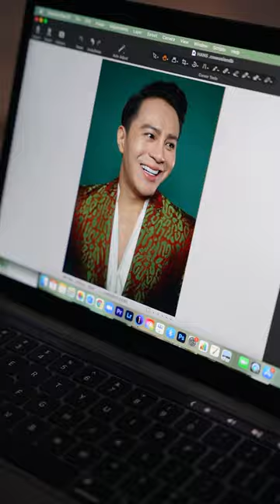BTS PHOTOSHOOT HANS VIRGORO 2021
BTS Mr Hans Virgoro Jewelry Designer